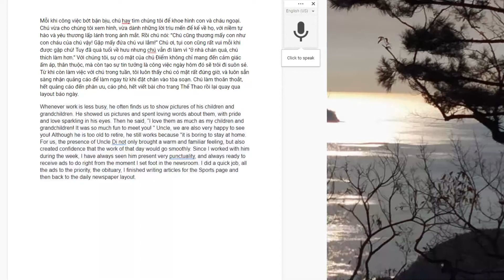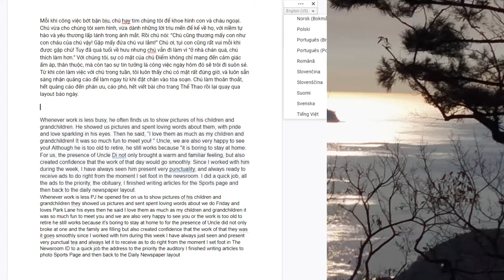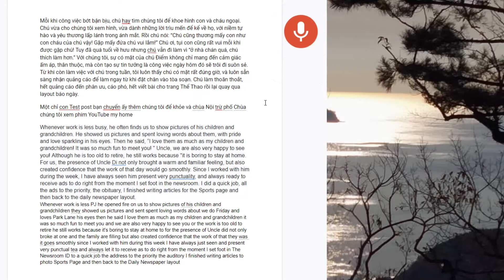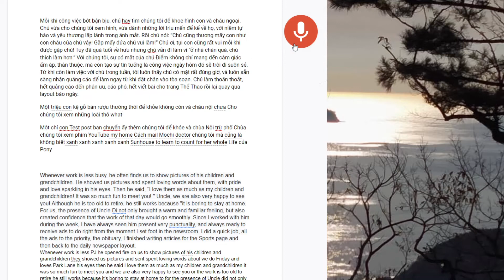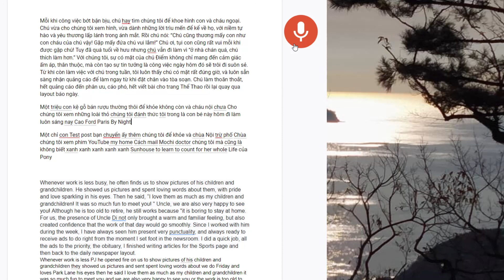English and Vietnamese Reading Challenge 2021 02 02 08 13 01